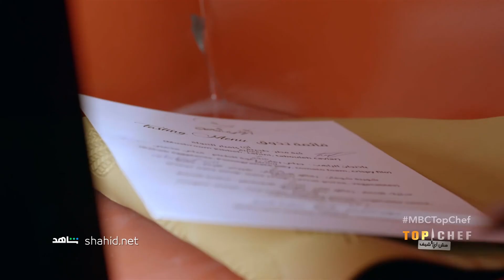الخوف يسيطر على الشيف وإسم واحد خارج المنافسة